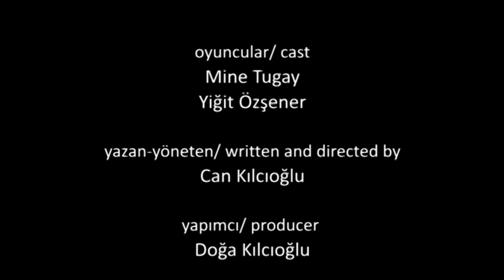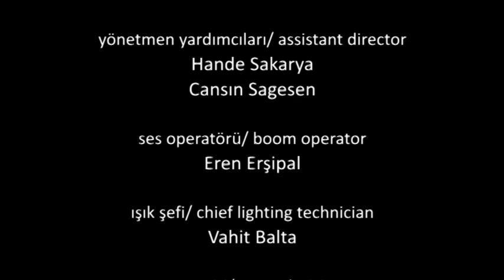Yoldaki Kedi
Yoldaki Kedi / kısa film
Yönetmen: Can Kılcıoğlu
Senaryo: Can Kılcıoğlu
Oyuncular: Mine Tugay, Yiğit Özşener
2007, 15 dk.

15. Adana Altın Koza Film Festivali En iyi Kurmaca Kısa Film, 8. Uluslararası İzmir Kısa Film Festivali En İyi Ulusal Kurmaca Film, 5. Metro Group Kısa Film Yarışması Üçüncülük başta olmak üzere toplam 16 ödülü bulunuyor.